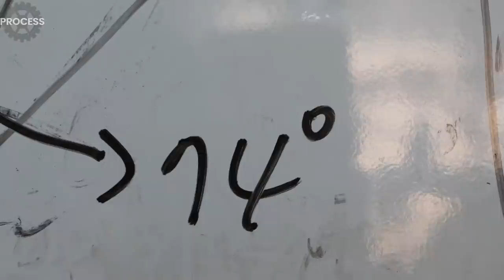Process of Making a HANDMADE Stainless Steel MTB Cycle. Bicycle Technician in Korea.